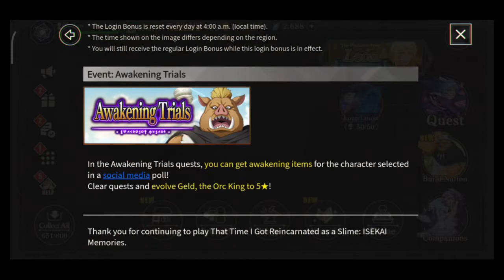hmm... Siap2 ANNIVERSARY AJA DEH...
Title: GACHA BANNER BARU UNTUK BULAN SEPTEMBER PART 3 LEON CROMWELL SPACE | TENSURA Slime ISEKAI memories

Let's Play! Add me
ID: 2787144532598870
SERVER: ASIA PASIFIK

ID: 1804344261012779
SERVER: JAPAN